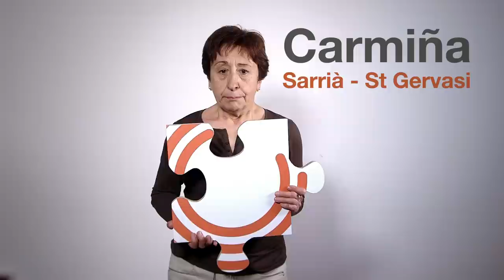FaigPotComúPer: Campanya de crowdfunding de Barcelona En Comú.Col·labora!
El proper 24 de maig tenim l’oportunitat històrica de guanyar Barcelona. A Barcelona En Comú hem decidit no demanar crèdits a cap entitat financera que pugui comprometre la nostra independència. Només amb el teu esforç podrem fer una campanya guanyadora. Fes una donació per construir junts una Barcelona En Comú! Aportacions